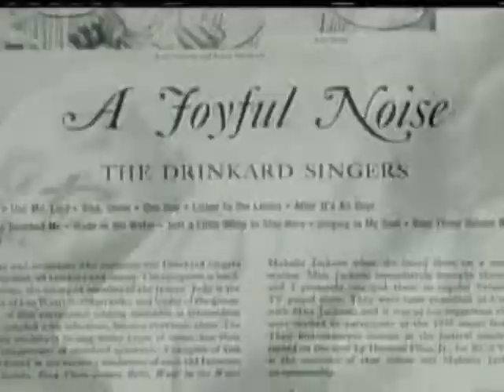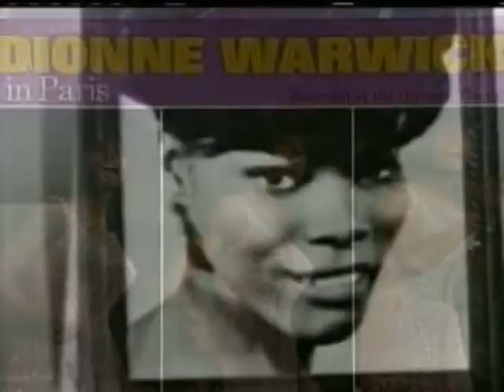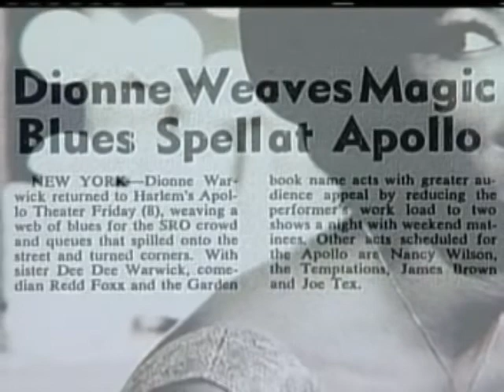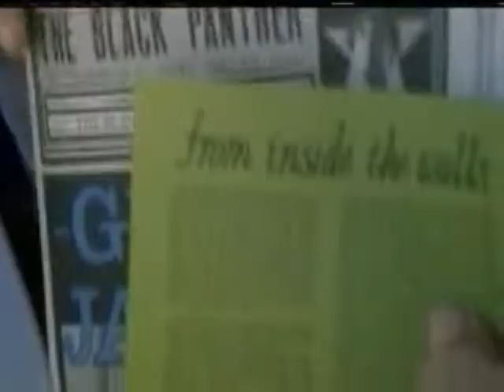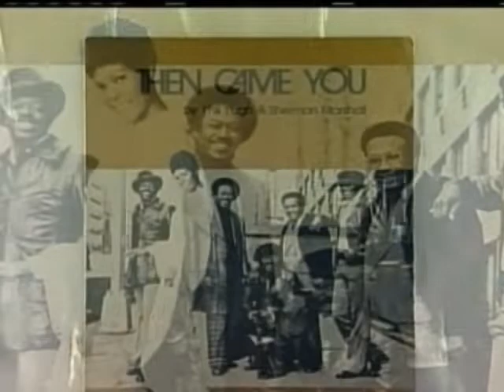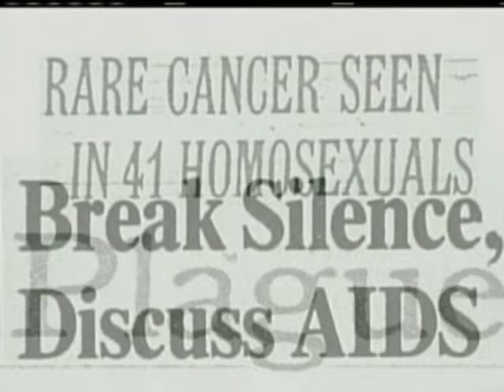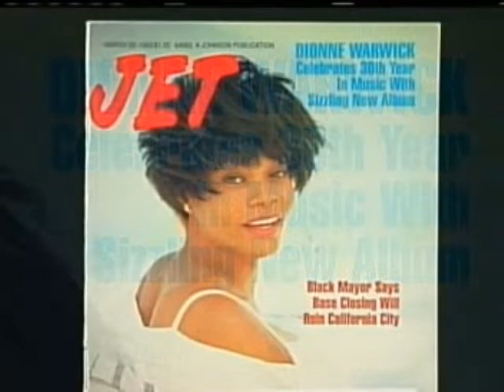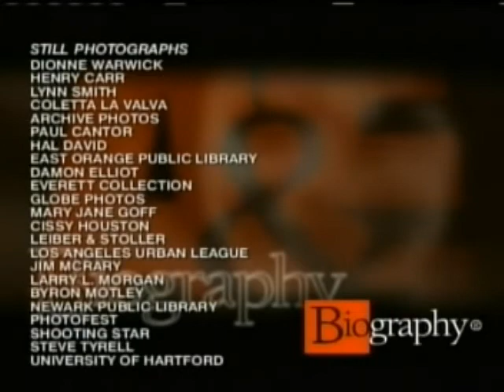Dionne - Biography (2001)